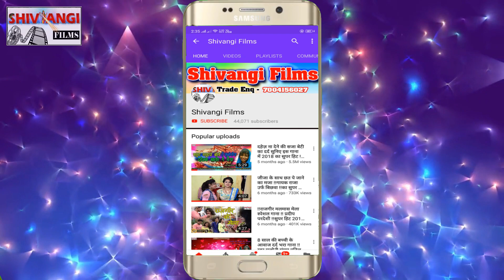Reshamiya | लाईन मारे टोटो ड्राइवरवा गे मईया | Maghi Song 2022 | Lain Mare Toto.....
Title:  Lain Mare Toto Draivarwa Ge Maiya
Singer:  Rajesh Reshamiya
Lable: Shivangi films
Lyrics:  Laxman Yadav
Releasing :
Recording- Shivangi Films
Editor: